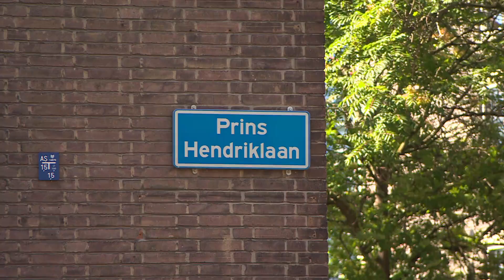Hier woonden de Bekende Rotterdammers op het Noordereiland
Schrijver Jan Slauerhoff, stripauteur Marten Toonder en voetballer Joop van Daele: zomaar een greep in de namen van bekende Rotterdammers die op het Noordereiland te vinden waren. Het is één van de kleinste wijken van Rotterdam, maar bijna nergens in de stad vind je waarschijnlijk zoveel beroemde personen per vierkante meter.Historicus Peter Bakker geeft een rondleiding over het eiland. Hij kijkt naar een pand met Tom Poes van mozaïek op het dak. Daar is Toonder geboren. Het beeld van Tom Poes wijst naar de kamer waar de overleden striptekenaar is geboren. &quot;Het Noordereiland is een gemaakt eiland, want vroeger zat het aan de wijk Feijenoord vast&quot;, vertelt Bakker. &quot;Maar het is hier een dorpsgemeenschap: een oase in de stad.&quot;Zo bewees ook oud-voetballer Van Daele, die werkte op het voormalige postkantoor op het Noordereiland. &quot;Tussen de middag kwam hij vaak bij mijn ouders thuis zijn lunchpakketje eten&quot;, herinnert Bakker zich nog. Boven het oude postkantoor woonde ook nog eens een bekende Rotterdamse: Toos Roodzant, de beste schaakster van Nederland. &quot;Het is goede grond om hier te wonen&quot;, knipoogt Bakker. BombardementEr is een diepere reden voor het grote aantal beroemdheden wellicht. &quot;Na het bombardement op Rotterdam was er woningnood in het centrum. Veel bewoners verhuisden naar het Noordereiland.&quot; Dat nieuwe bloed deed wat met de buurt.Naast genoemde namen woonde ook Bram van Leeuwen, ook wel bekend als de Prince de Lignac op het eiland. Van Leeuwen vergaarde een fortuin met ondermeer het Nederlands Talen Instituut (NTI) en liet de guldens goed rollen. Zo bezat hij een jacht met gouden kranen. Logés gingen steevast naar huis met een gouden tandenborstel.Peter Bakker is altijd nieuwsgierig naar nog meer bekende &apos;eilanders&apos;.